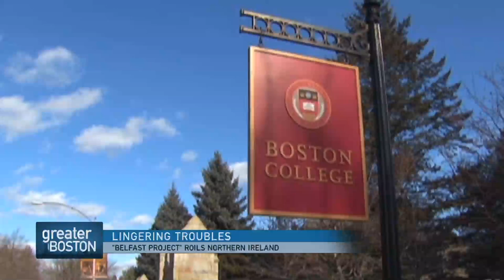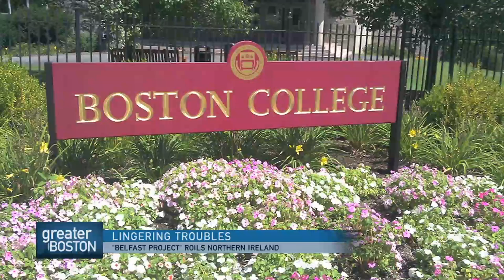Back From Northern Ireland, Columnist Kevin Cullen's Take On Lingering Troubles